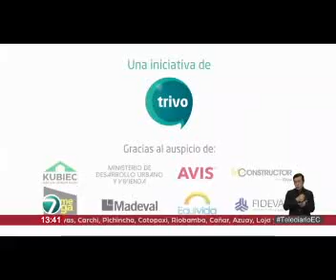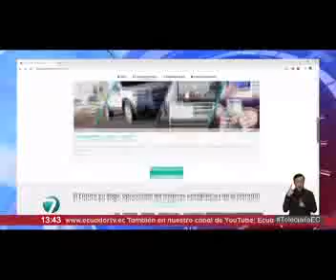Telediario Tarde 27 05 2020 Feria de la vivienda